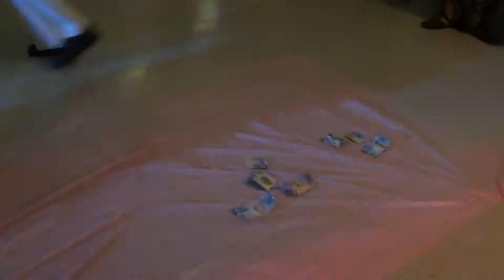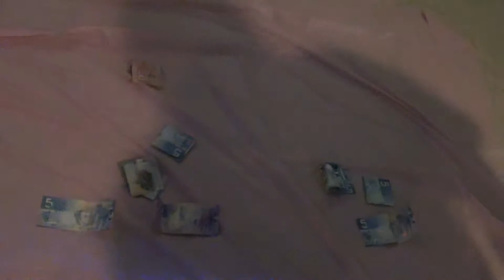Aweil Orphanage Education Foundation Fundraising two